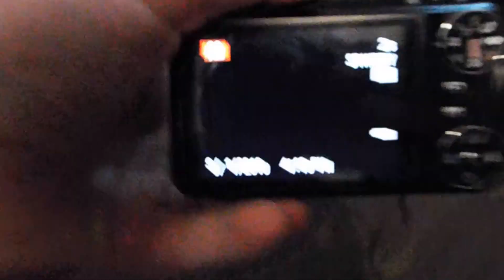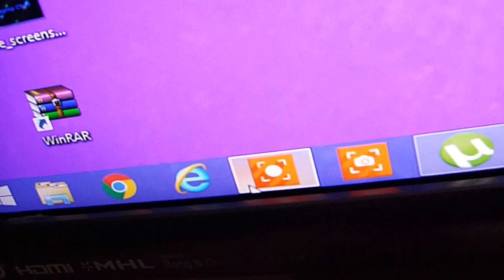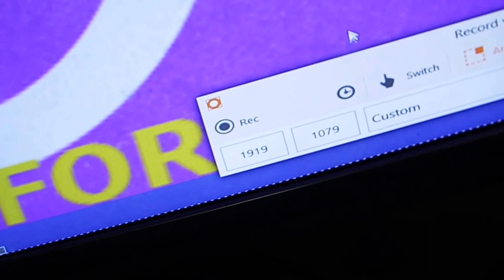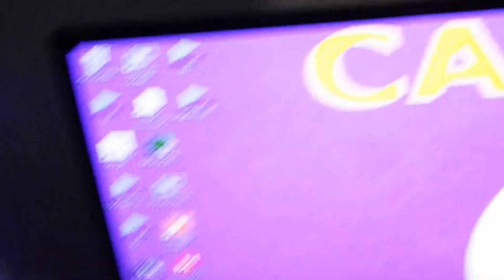What I use for my YouTube Channel